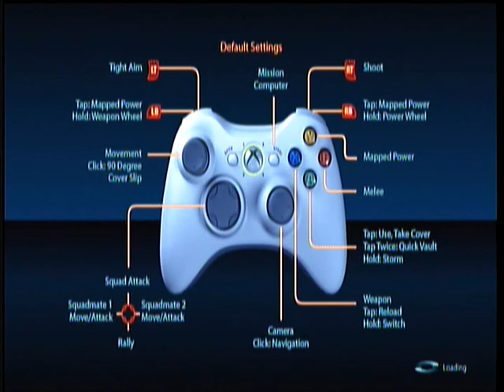Mass Effect 3 Demo - Survival: Vanguard Bronze [2/2]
This is Survival Mode gameplay from the Mass Effect 3 Demo. I will be using a Vanguard class in the gameplay of this video. And I am playing on the Bronze Challenge(Difficulty)

And since this is Bronze(that means this is really easy)
No Commentary Is Necessarily

Map: Firebase White
Challenge: Bronze
Class: Vanguard

Weapons:
Shotgun: M-23 Katana III
Submachinegun: M4 Shuriken I

No Equipment Bonuses